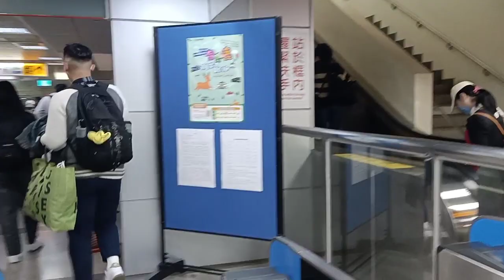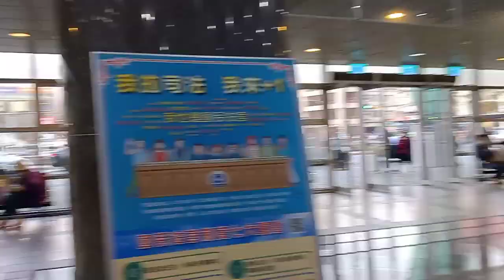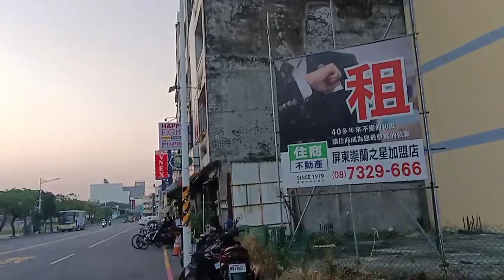Naglakad Lakad Ako Sa Pintung City Papunta Filipino Store